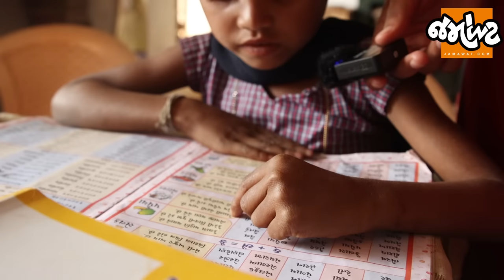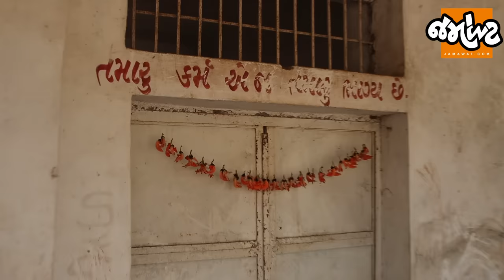Netajina Chashmaમાં Chaitar Vasavaએ કહ્યું Schoolમાં શિક્ષક નથી Devanshi Joshiએ કહ્યું ચાલો બતાવો!